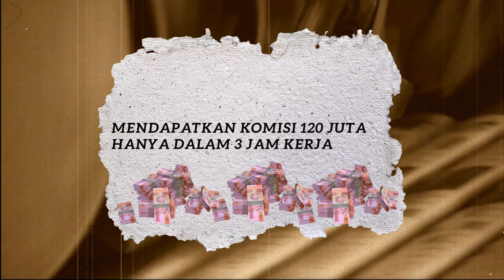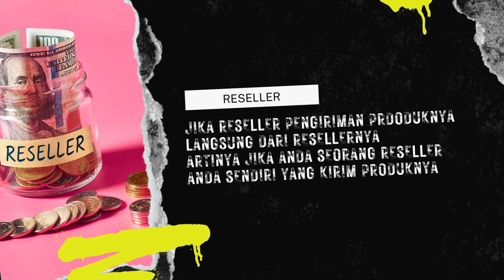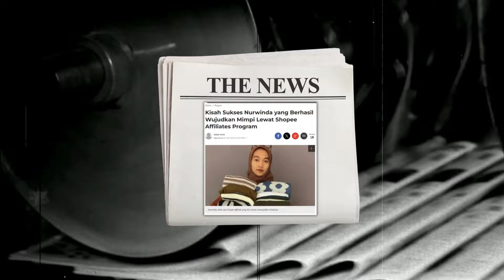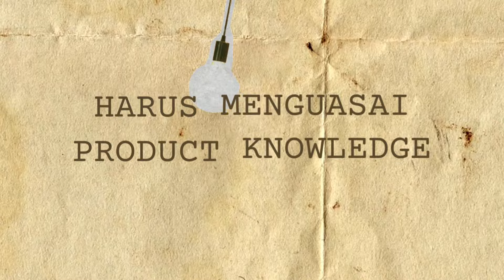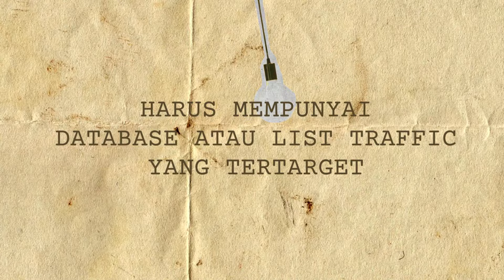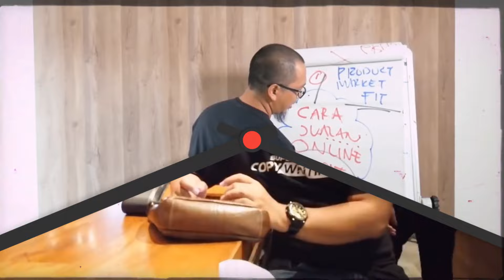BELAJAR AFFILIATE MARKETING DARI NOL UNTUK PEMULA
📈 BELAJAR AFFILIATE MARKETING DARI NOL! Ingin menjadi master affiliate marketing? Jangan khawatir! Konten ini hadir memberikan informasi dan strategi terbaik untuk membantu Anda menguasai affiliate marketing. 💸🚀 AffiliateMarketing"